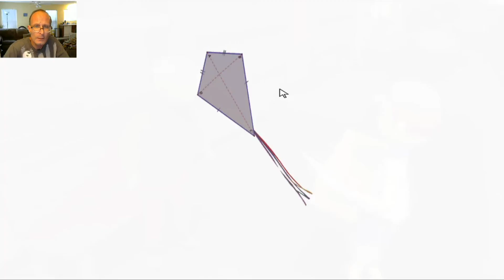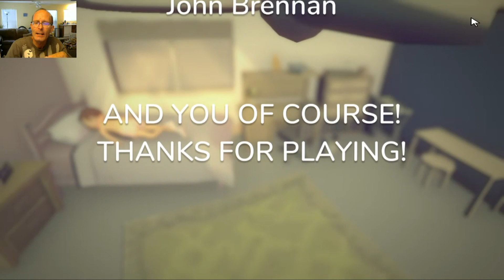Post Hello | Life From The Perspective Of A Delivery-Man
Post Hello is a narrative game where you experience life from the eyes of a deliveryman searching for fulfilment through sincerity in one's day to day interactions.

If you like simple video games and sometimes vlogs then you've come to the right place. I play a variety of games and don't focus on just one niche so if variety isn't your thing then my channel may not be for you. Thanks for stopping by and have a great day.